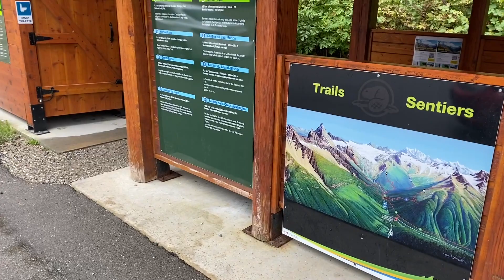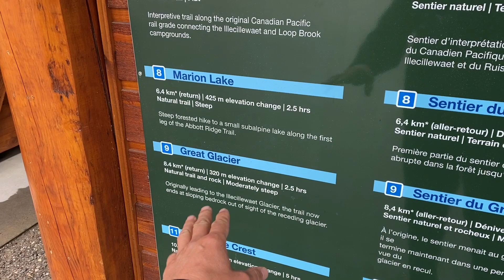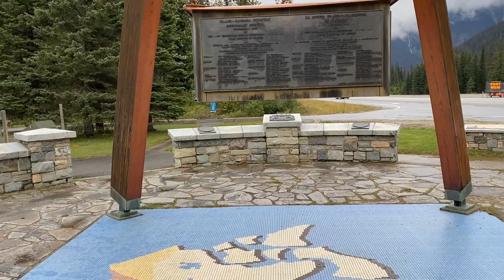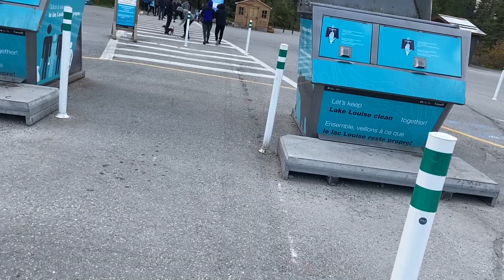43 - Путешествие, Канада, БК, Ревелсток-Альберта, озеро Луиза, дорога, гора, перевал, природный мост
@Pa Krem Жизнь, Life
Спасибо всем кто подписался, подпискa под видео справа.